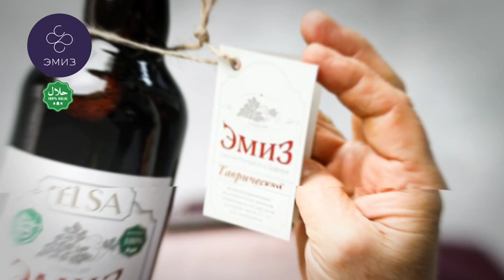ЭМИЗ - натуральный виноградный концентрат, без сахара и консервантов. Безалкогольный . Халяль